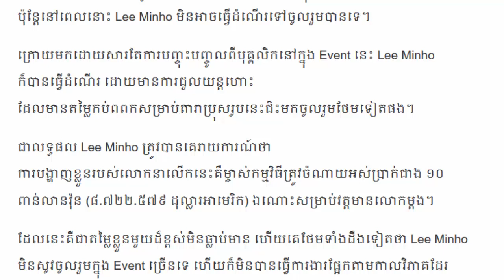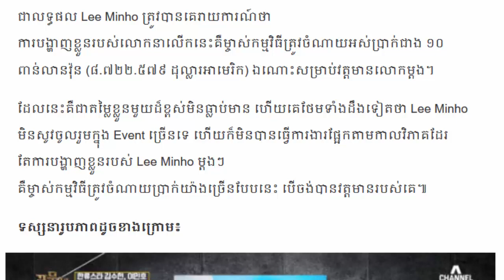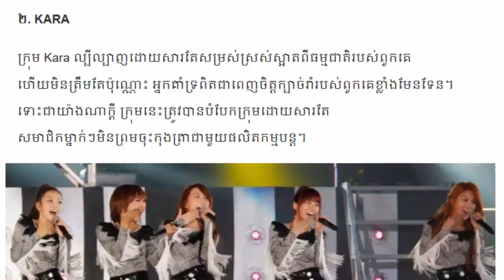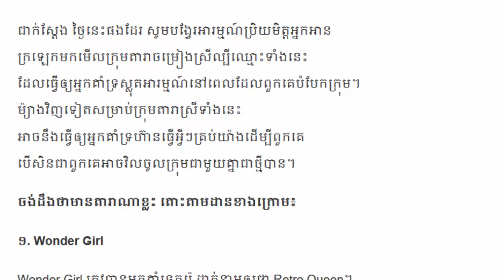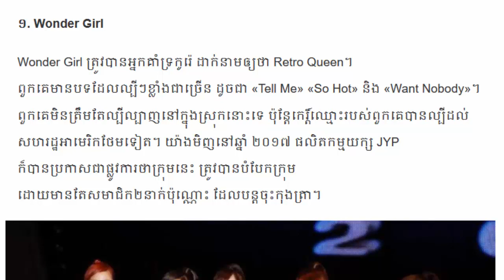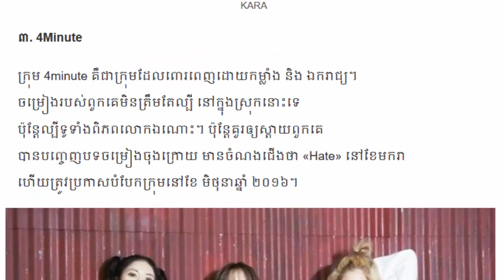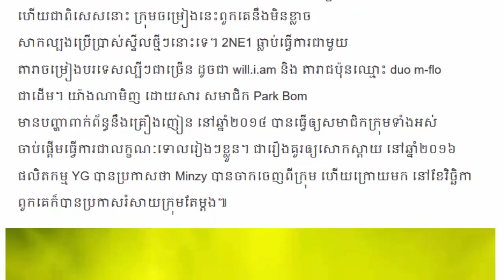កប់!! Lee Minho ស៊ីថ្លៃខ្លួន ៨.៧២២.៥៧៩$ ពេលចូលរួមកម្មវិធីមួយនៅហុងកុង